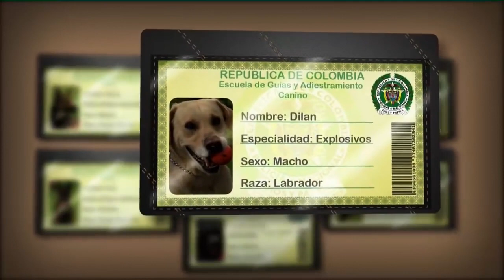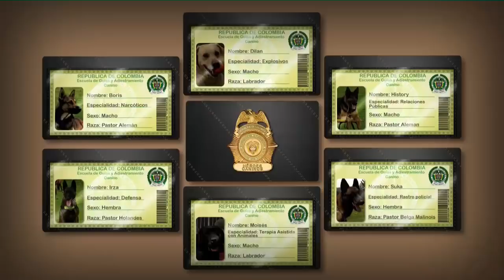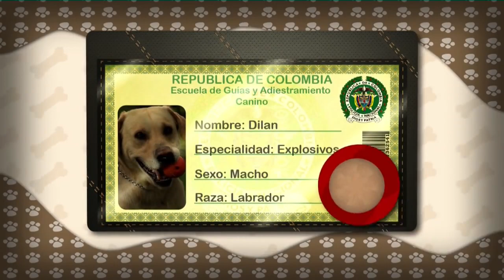DOCUMENTALES - ENTRENAMIENTO DE PERROS POLICIA ESPAÑOL